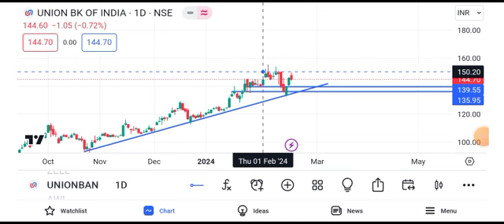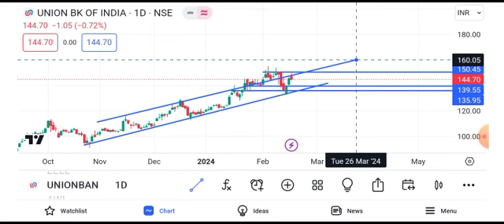Union Bank share news today || Union Bank share latest news today